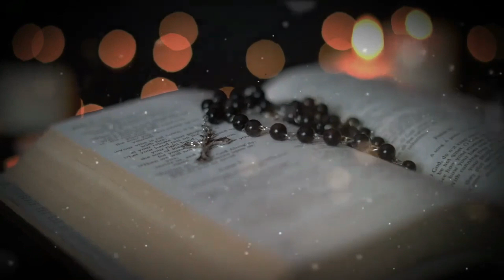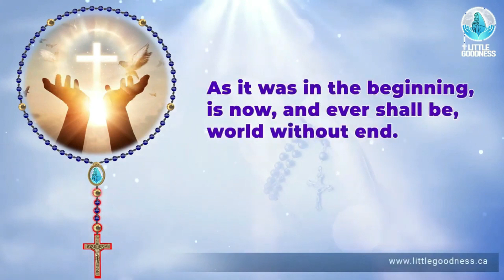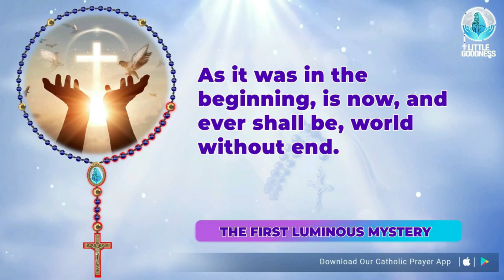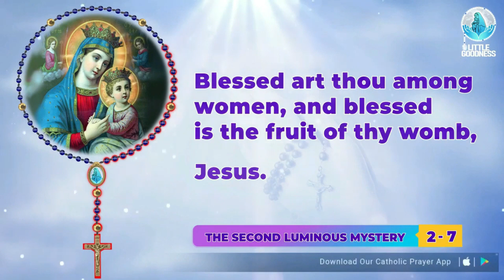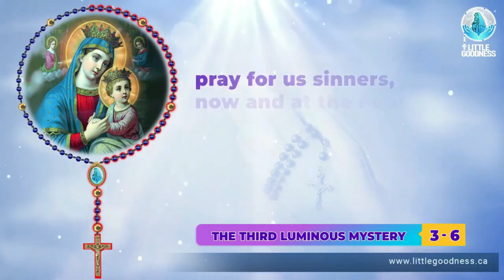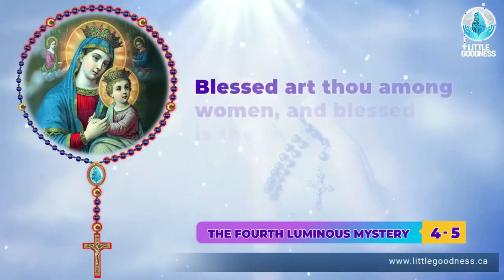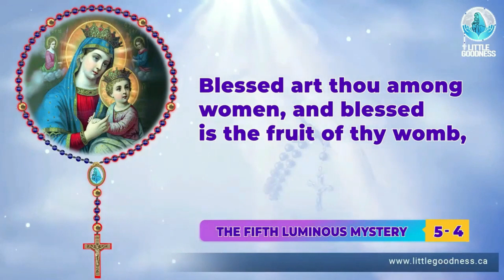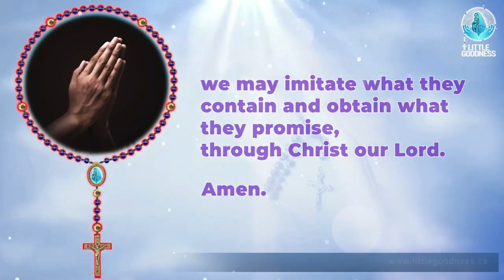Holy Rosary 🙏🏻Thursday🙏🏻August 22, 2024🙏🏻Luminous Mysteries of the Holy Rosary 🙏🏻 English Rosary